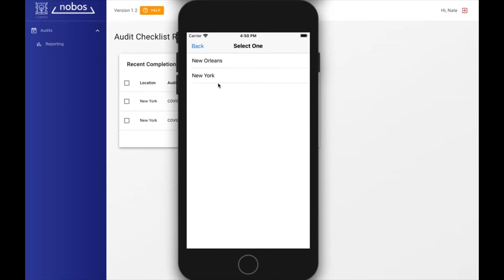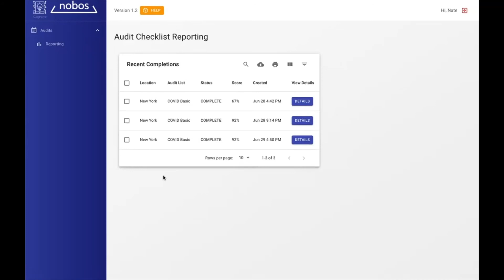cognitive nobos audit demo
Cognitive // Nobos launch facility operations auditing tool to ensure a complete audit trail for training and adherence to post Covid cleaning and sanitation procedures.